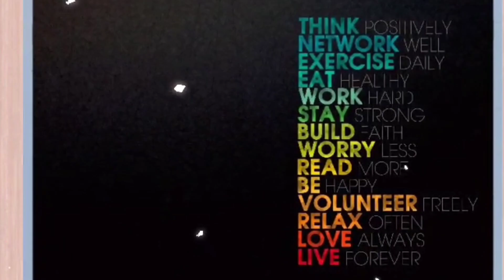Future doctor ♥️. Dream AIIMS ♥️♥️, Neet Motivational doctors (non copyright music) Status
please support me .This video is only for entertainment.

so please show some support.

hastags